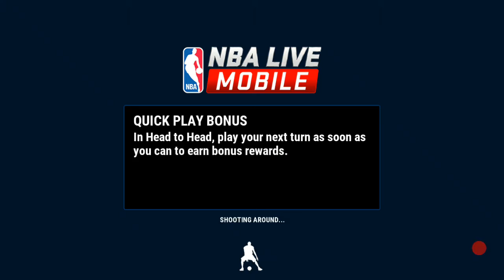NBA Live Mobile Ep 1 Auto Play Works